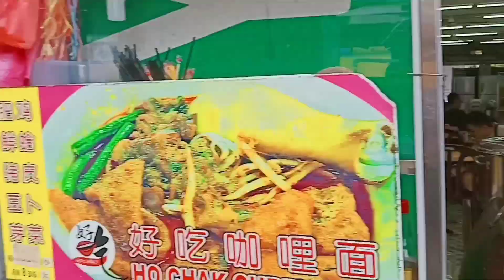🇲🇾 kuala lumpur street food | Nasi ayam | malaysian street food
First Time Eating MALAYSIAN Food | Nasi nasi kuala lumpur street food

kl street food
best Malaysian food
Nasi ayam
First Time Eating MALAYSIAN Food
Malaysian food
Nasi lama
first impressions of malaysia,
malaysian food vlog,
first impressions of kuala lumpur,
malaysian street food 2022,
malaysian street food,
nasi ayam chinese style,
eating nasi ayam,
nasi ayam simple,
kuala lumpur street food
kuala lumpur,Ali travel vlog
food blogger malaysia,
food vlog malaysia
food vlog,kl street food,
first time to malaysia
kaula lumpur best food